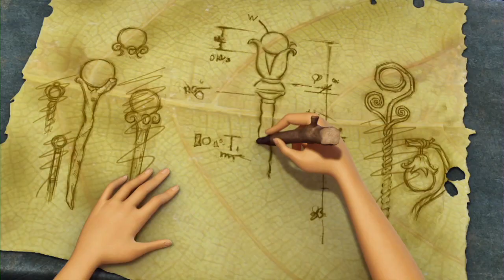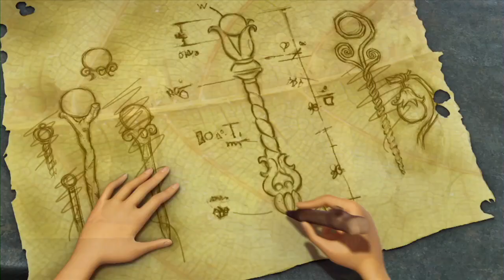DISNEY'S TINKERBEEL com LUCIA MONIZ - PORTUGAL